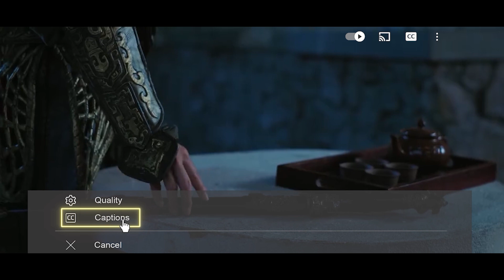人鱼不慎落入乾坤网法力尽失，将军违反军令深夜放走众妖💎人鱼缚 Mermaid Bound | 奇幻/爱情